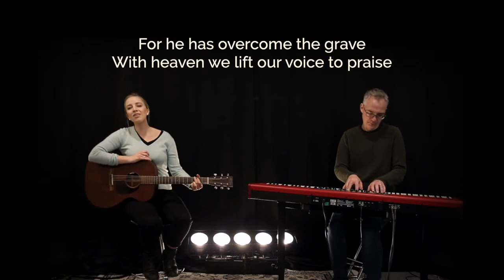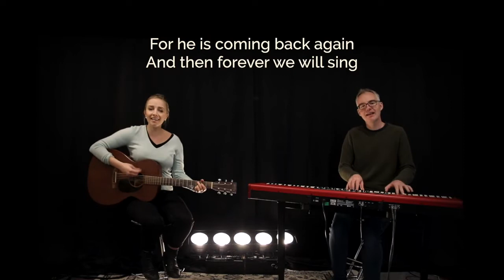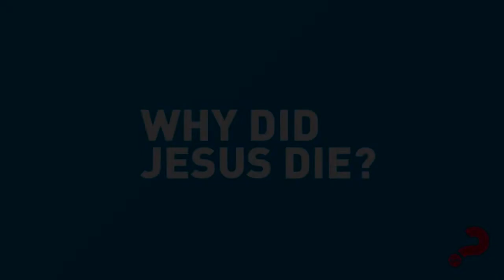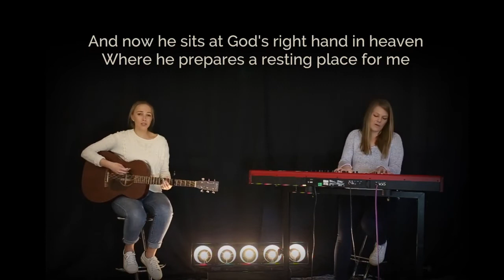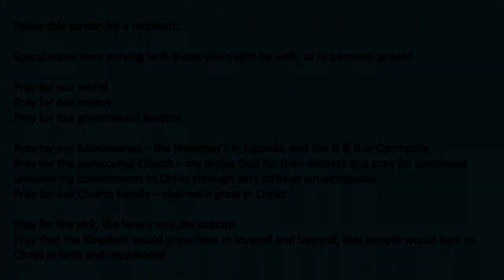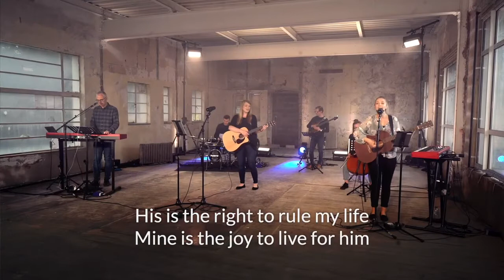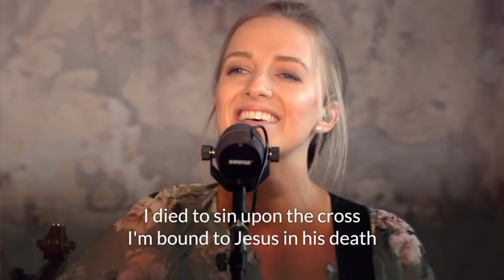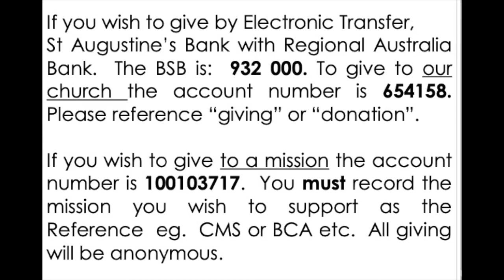Online ministry for 15 April 2022 (Good Friday) - Why did Jesus die?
Luke 23:32-49

Why did Jesus die?